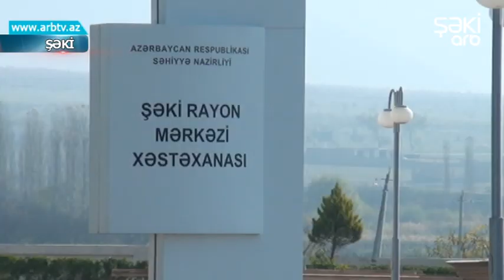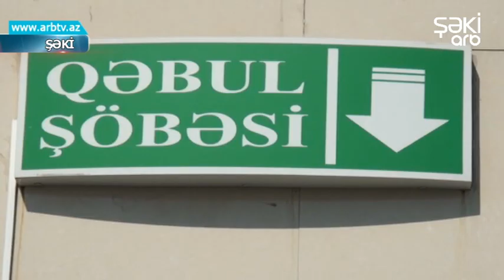Shekinin Xan sarayinda Xan chinarinin budagi qirildi, turistler yaralandi